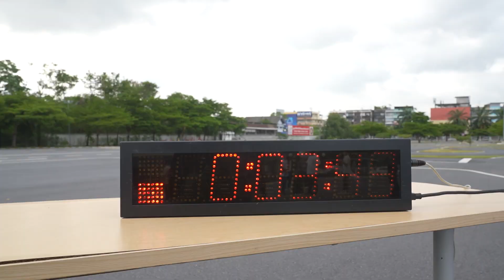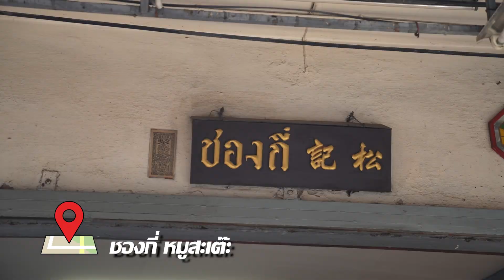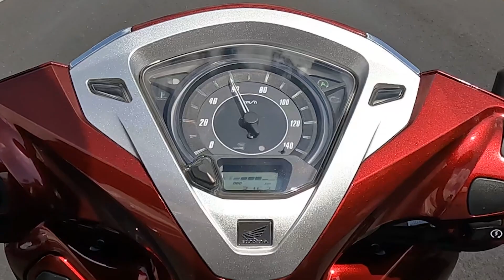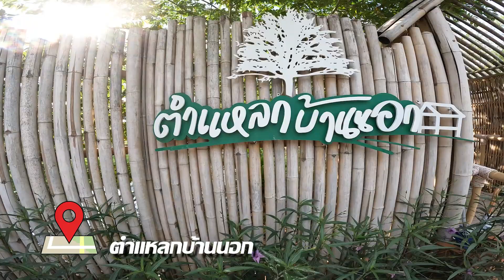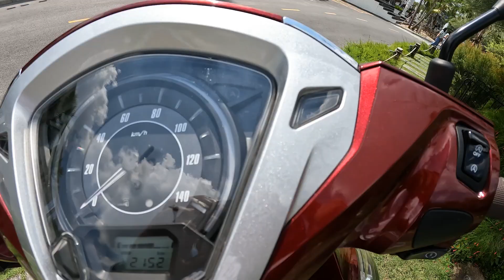รีวิว : ขอลองอีกที!! LEAD 125 รุ่นใหม่ 4 วาล์ว ทริปผ่าเมือง Minimize Bangkok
...ร้อนแรงต่อเนื่องแบบหยุดไม่อยู่ สำหรับ เอที ตัวเจ็บ New LEAD125 เจ้าของขุมพลัง eSP+ 125 ซีซี. 4 วาล์ว ที่มาพร้อมฟังก์ชันโคตรคุ้ม จนขายดีสุดๆในบ้านเรา …คราวนี้ “ไทยฮอนด้า” ชวนกลับมาให้ “ลอง” รถรุ่นนี้บน เส้นทางที่เหมือน “ย่อส่วน” กรุงเทพฯลงมาให้ได้สัมผัสสมรรถนะ New LEAD125 ไปตามมุมลับคูลๆ ของบางกอกในกิจกรรม LEAD125 Minimize Bangkok …บอกอีกที..คันนี้ยังไงก็โดน!!